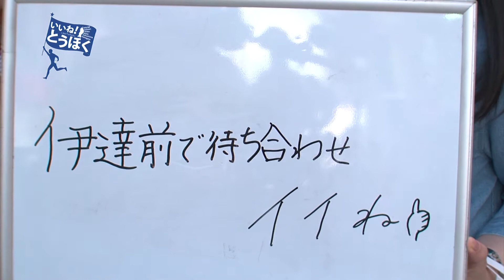いいね！とうほく#61 -伊達前で待ち合わせいいね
東北には素敵な魅力がたくさんあります！みんなの「いいね！」をご紹介！
「いいね！とうほく」

今回のいいね！は「伊達前で待ち合わせ」
仙台での待ち合わせと言えば...ここ！な場所をいいね！でご紹介！